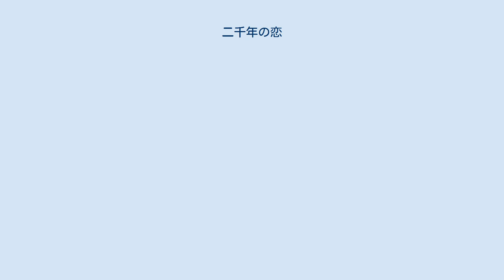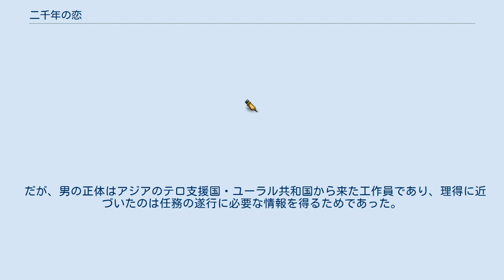二千年の恋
『二千年の恋』（にせんねんのこい）は、2000年1月10日から3月20日まで、フジテレビ系列で毎週月曜日21:00 - 21:54の月9枠で放送された日本のテレビドラマ。
主演は中山美穂。
 2000年にキングレコードからVHSで映像ソフト化され、2001年にフジテレビからDVDソフトが発売された。
 それまでの月9のラブストーリー作品の中では異色な、国家スパイとの恋を描いた意欲作である。
月9としては、いわゆる単なるラブストーリーものではなく、 経済大国日本に対する教訓めいたものが根底に描かれており、アジア問題を作中に散りばめてその要素を盛り立てている。
 日常生活に何か物足りなさを感じているOL・真代理得は、2000年を間近に控えた時に、外務省に勤める男と運命的な出逢いをする。
明るく冗談を話す反面、たまに冷たい目を見せる彼に、理得は次第に惹かれていく。
 だが、男の正体はアジアのテロ支援国・ユーラル共和国から来た工作員であり、理得に近づいたのは任務の遂行に必要な情報を得るためであった。
 愛した人は異国の軍人。
決して特別な恋など望んでいなかった1人の女が、壮絶なまでにドラマチックな恋に身を投じていく。